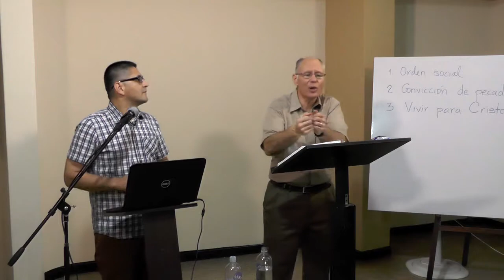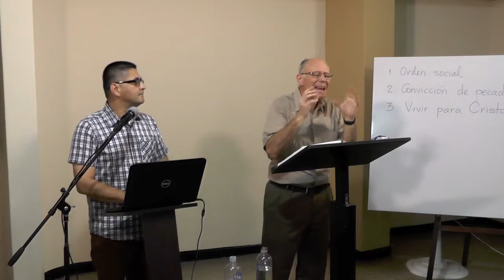El Sermón del Monte - La justicia del cristiano (parte 3) - video 8